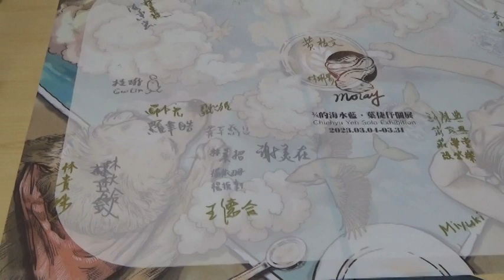2023/03/04葉倢伃3/4的海水藍-02(梅山文教基金會開幕展)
葉倢伃，1997年出生於嘉義市，嘉義市立蘭潭國民中學美術班、國立嘉義高中美術班、加州藝術學院插畫學系畢業。